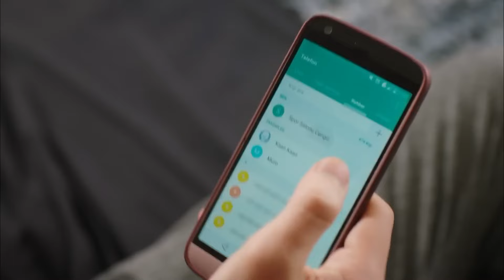¡Esto Es Una Venganza Por El Dinero Que Me Tiraste A La Cara - La Señora Fazilet y Sus Hijas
¡Esto Es Una Venganza Por El Dinero Que Me Tiraste A La Cara - AMOR PROHIBIDO CAPÍTULO 2

Producción: Avşar Film
Guion: Sırma Yanık
Dirección: Murat Saraçoğlu

Protagonistas:
Fazilet Çamkıran: Nazan Kesal
Hazan Çamkıran: Deniz Baysal
Ece Çamkıran: Afra Saraçoğlu
Hazım Egemen: Mahir Günşiray
Güzide Egemen: Gülsen Tuncer
Yağız Egemen: Çağlar Ertuğrul
Sinan Egemen: Alp Navruz
Gökhan Egemen: Tolga Güleç